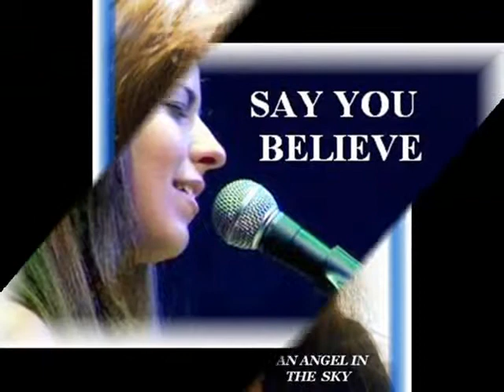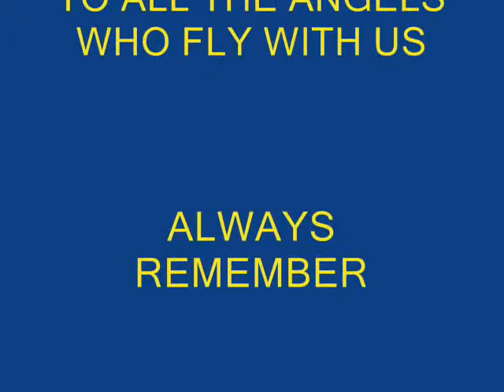ANGELS ALWAYS FLY AND NEVER DIE.wmv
THERE COMES A DAY WHEN YOU RECIVE YOUR WINGS AND YOUR WALK WITH GOD IS DONE.,, I JUST WANT TO BE REMEMBERED AND PRAY I MADE A DIFFERANCE..GA..PEACE..